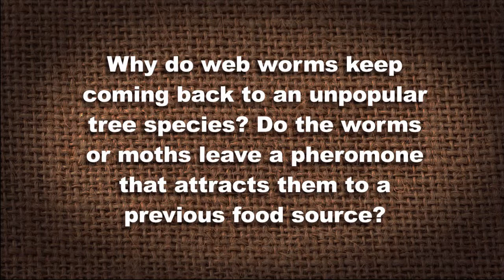Q&A - Webworms On Birch Trees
We step in to help a viewer who's birch trees are plagued by fall webworms. In order to help stem the tide of these unsightly critters retired UT extension agent Mike D. recommends BT in order to avoid harming your beneficials. Also, even though birch trees are not on a list of webworm affected trees the worms will still eat them if they are there.